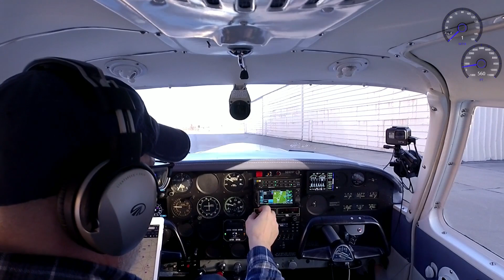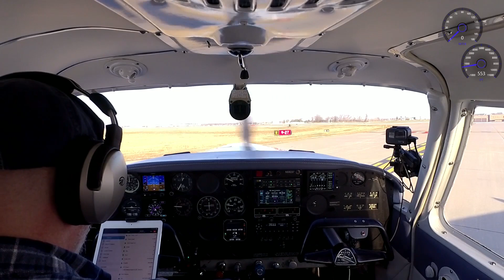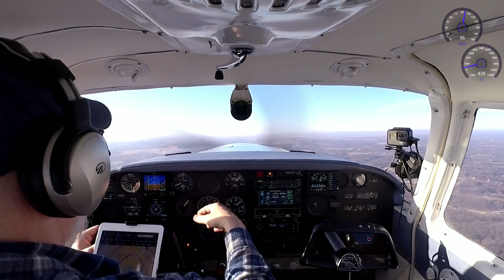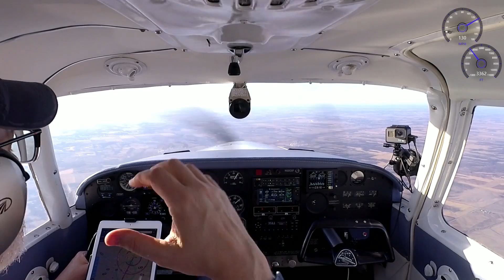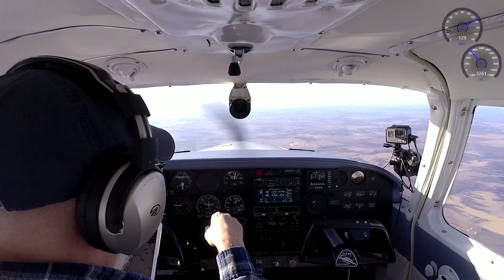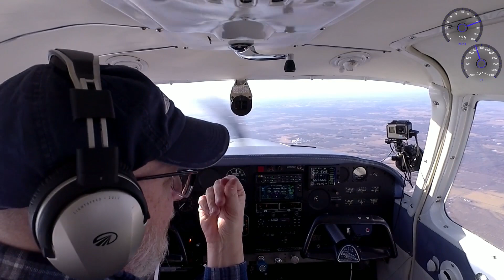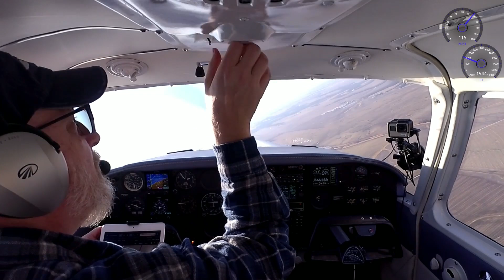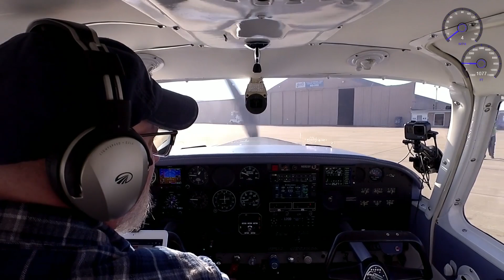Piper Comanche 250 back in the air, KMLI to KUIN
Hi Everyone,  been down for maintenance for 1.5 months.  Here is the 1st flight after.